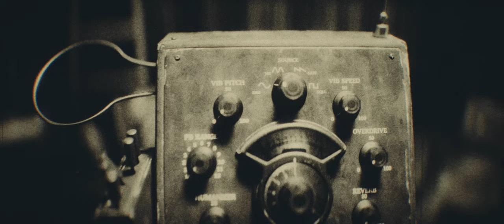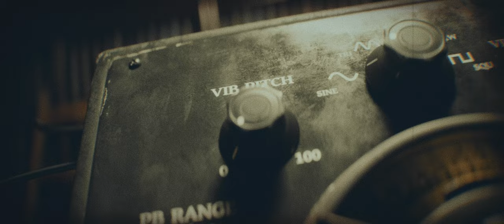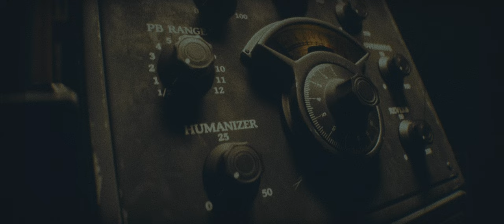SounsProps - The Space Theremin - Presentation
Completely modeled from pure waveforms, The Space Theremin, is our recreation of an electronic musical instrument  which is controlled without physical contact by the performer. It is named after its inventor, who patented the device in 1928… The sound of the instrument is often associated with eerie situations. It has been used in movie soundtracks, and as well as in theme songs for television shows. Our Virtual Instrument provides 4 types of waveforms, and also our special selection of Bowed Vibraphone samples. This instrument is fairly easy to play with. The glide speed is controlled by velocity, and the volume is controlled by a big knob which you can assign to any MIDI CC of your choice… In order to make it sound even more organic, and natural, We have included several vibrato controls, and some humanization options.